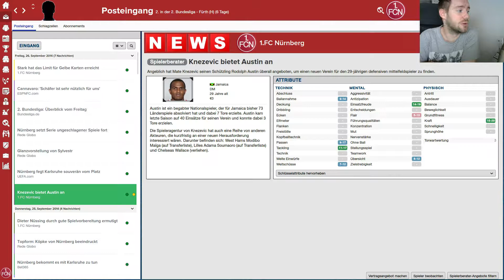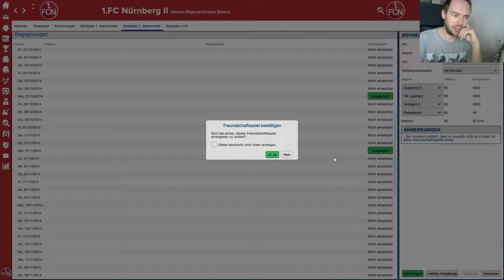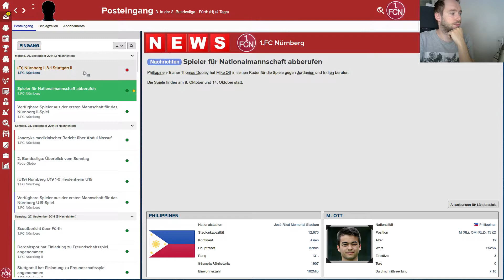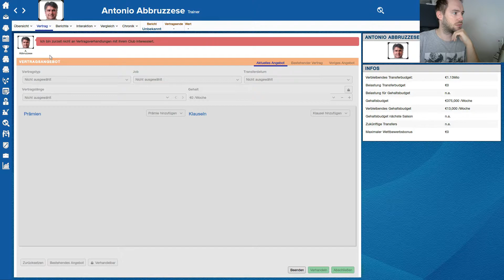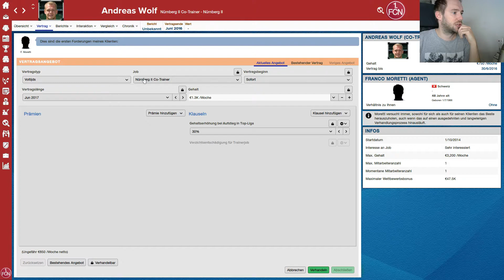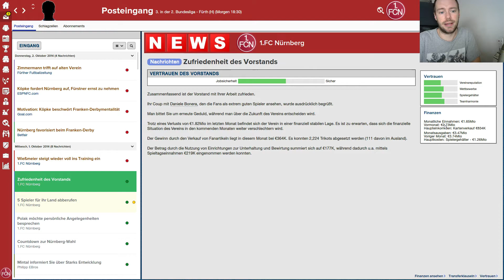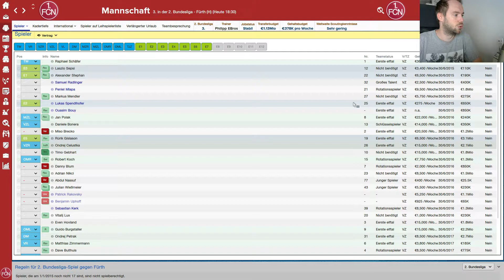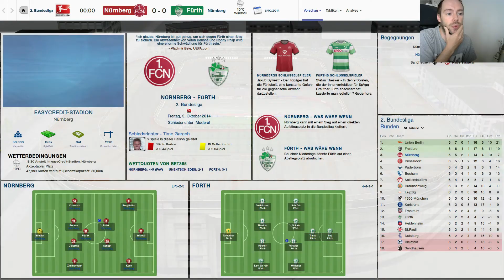FM2015 #21 - Jede Menge Planung [Let's Play / Football Manager 2015 / Deutsch]